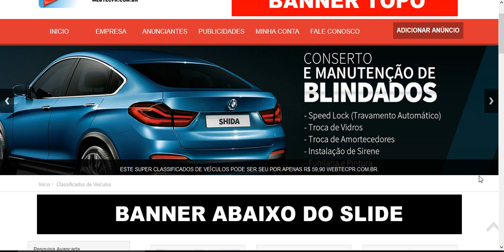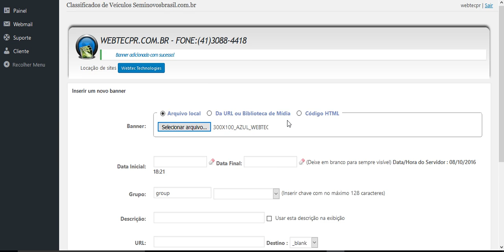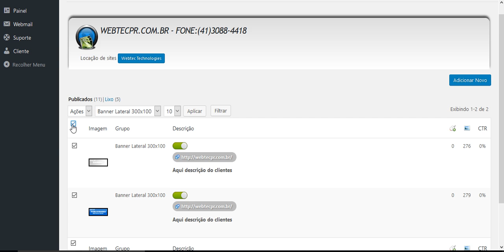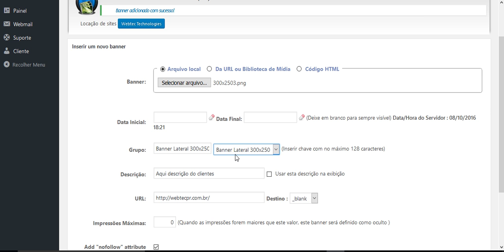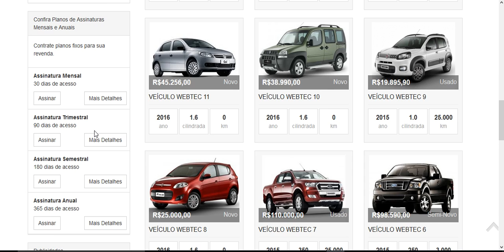ADICIONAR BANNER 300X100 E 300X250 VEÍCULOS 5